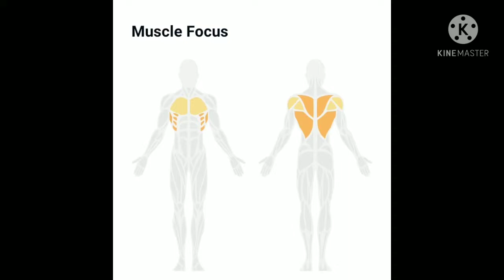अपर बॉडी वर्कआउट air row#upperbody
upper body